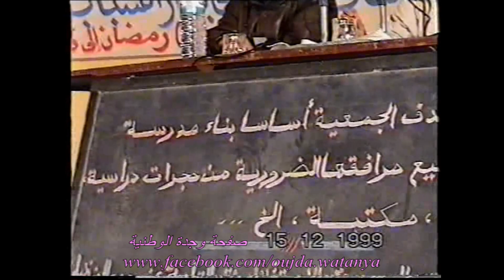الدكتور مصطفى المرابط: المرأة والأسرة في مواجهة التحديات المعاصرة - 1 / 3 -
محاضرة للدكتور مصطفى المرابط بعنوان: المرأة والأسرة في مواجهة التحديات المعاصرة، من تنظيم جمعية الفتح لتحفيظ القرآن الكريم بالعيون الشرقية بتاريخ 15 دجنبر 1999